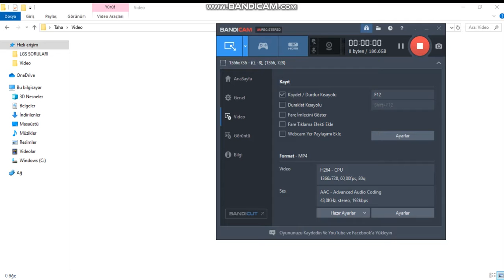MİNECRAFT BALIK FARMI 1 DAKİKADA NASIL YAPILIR (ÇOK BASİT HERKES YAPABİLİR)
ÇOK KOLAY K